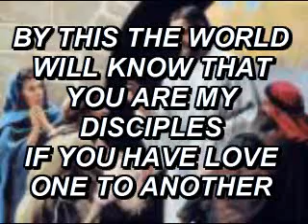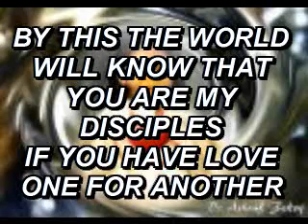A NEW COMMANDMENT